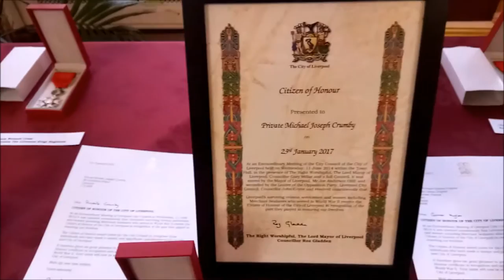British War Heroes the National Order of the Legion of Honour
Six war veterans receive the highest decoration from the French government – the National Order of the Legion of Honour at Liverpool Town Hall. The award is being presented to the Liverpool men for their bravery and role in liberating France in 1944. The medals have been distributed via the French Embassy in London, and will be presented by Honorary Consul of France, Mr Philip Daniel, on behalf of the President of the Republic of France.
Receiving the award are:
• Capt. Tim Fitzgerald, 3rd Battalion, The Irish Guards
• Kingsman Bernard Cross, 5th Battalion, The Liverpool King’s Regiment
• Rifleman Desmond James Ryan, 2nd Battalion, The Royal Ulster Rifles
• Pte Michael Crumby, 8th Irish Battalion, The Liverpool King’s Regiment
• Gunner Richard Stanley Hughes, Royal Regiment of Artillery
• Leading Aircraftman Stephen Conyngham, Royal Air Force

National Order of the Legion of Honour (in French: Ordre national de la Légion d'honneur), is a French order established by Napoleon Bonaparte on 19 May 1802.  The Order is the highest decoration in France